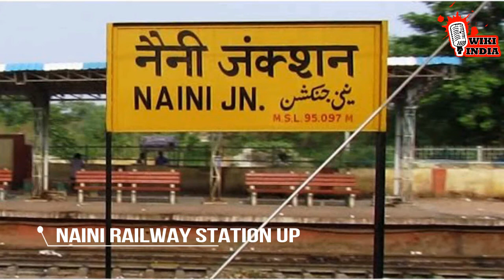Most Haunted Railway Stations In India In India|भारत के सबसे भूतिया रेलवे स्टेशंस